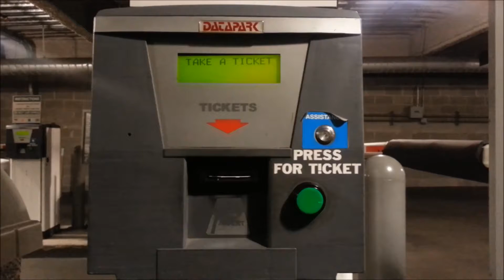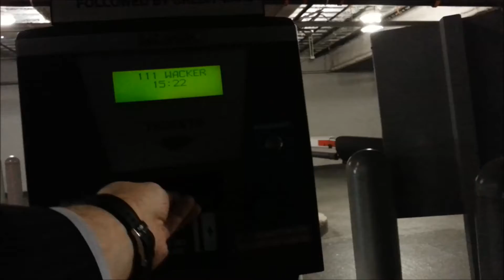Car VLogs 121912 Chicago for Meetings and Driving Back Driving in Rush Hour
Shooting downtown for meetings in the city  and babbling into my phones and other technology along the way. I'm embracing "video ubiquity" by capturing different scenes with whatever medium.

Remember to always CACA; Carry a Camera Always! ;-)